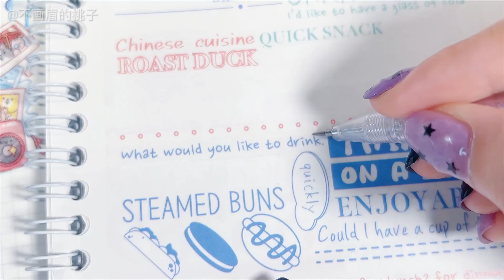彩裡彩氣的胖戎戎吖｜挑戰挑戰新配色💙🔥沉浸式手帳拼貼排版 白噪音 ASMR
Caili Caiqi's fat Rongrong Rongrong｜Challenge to challenge new color matching 💙🔥Immersive handbook collage typography White noise ASMR